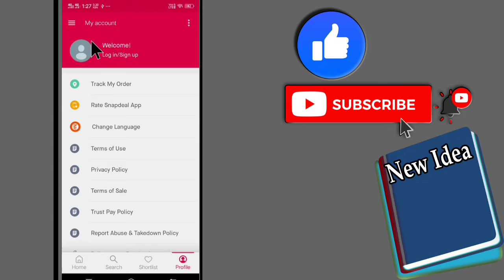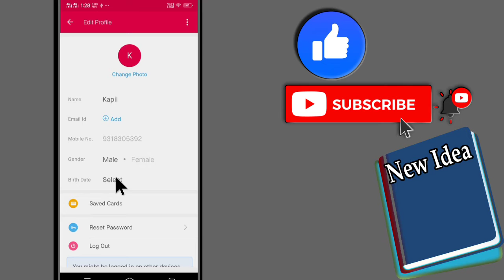Snapdeal Par Id Kaise Banaen | How To Create Snapdeal Account - On Android Mobile Phone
Kya Aapko Nahi Pata Ki Snapdeal Ka Account Kaise Banate Hain To Aaj Ki Is Video Me Hum Janenge Ki Snapdeal Ki Id Kaise Banti Hai Or Saath Hi Me Aap Samjehnge Ki Snapdeal Ki Id Kaise Banate Hain To Agar Aap Sikhna Chahte Hai To Aap Meri Is Video Ko Poora Dekhe Or Aap Jaan Jayenge Ki Snapdeal New Account Create Kaise Kare Snapdeal App Se Aap Koi Bhi Saaman Order Kar Sakhte Hai Jaise Ki Book Kapde Ya Kuch Or Aap Kai Or Chije Aap Isme Search Karke Dhund Sakte Hai

In This Video Of Today  We Are Going To Tell You That If You Also Want To Use Snapdeal App And You Want To Create Your Id On It  Then How To Create Your Id. First Of All  You Have To Create Your Id  You Have To Fill Some Details  After Which You Can Use It Completely  Then You Complete The Video Must See